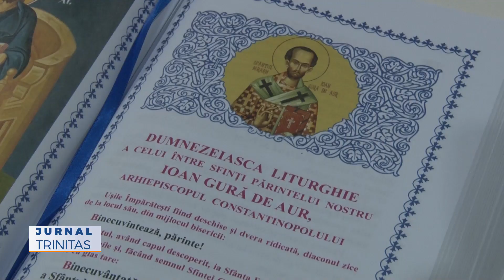Mănăstirea Călugăreni și-a sărbătorit hramul